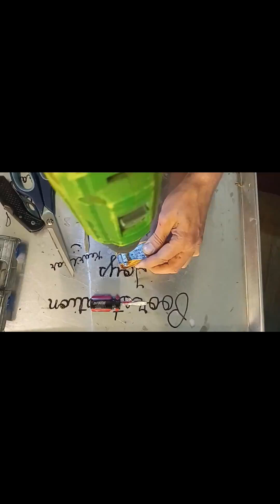Poorstoration Toys Presents "Dinky MG" (1st Dinky Toy, courtesy of Jerry Dixey Classic Automobilia).